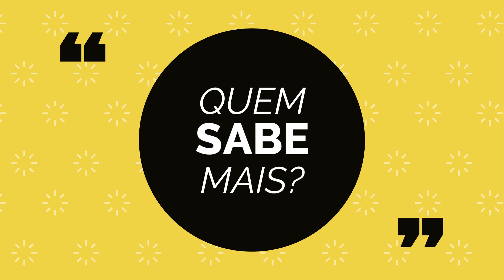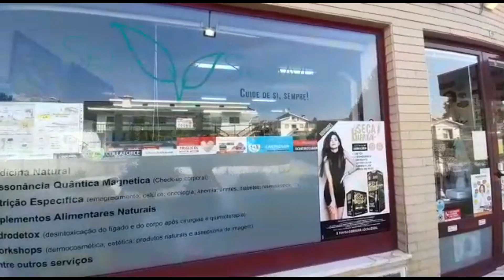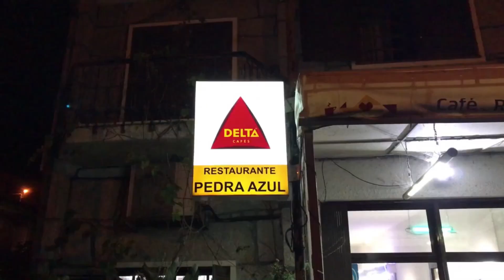A que Revolução associamos o lema "Liberdade, Igualdade, Fraternidade"?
A) Francesa
B) Inglesa
C) Portuguesa
D) Espanhola